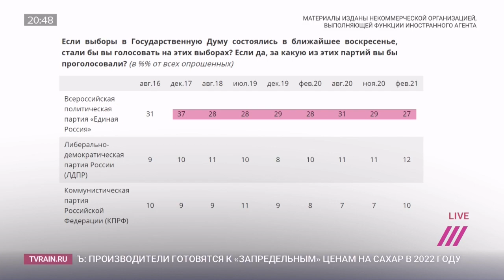«Если Путин почувствует опасность, он поставит вопрос ребром»: рейтинг «Единой России» упал до 15%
Рейтинг «Единой России» в Москве опустился до 15% — столько готовы голосовать за партию власти на предстоящих выборах в Госдуму. Рейтинг обвалился еще в декабре прошлого года и все это время находился на минимуме, хотя еще в 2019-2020 годах за нее готовы были отдать голоса примерно четверть населения Москвы. Соответственно, падение почти двукратное. Обсудили эту тему с социологом Григорием Юдиным.